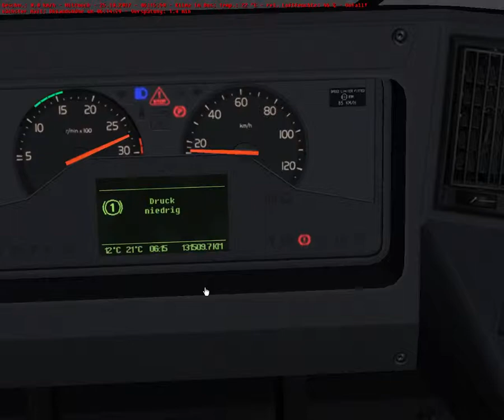Omsi2 Letsplay Back To The Roads Folge#245 Römerberg Linie 636 Blaureuth Westbahnhof nach Zavelstein